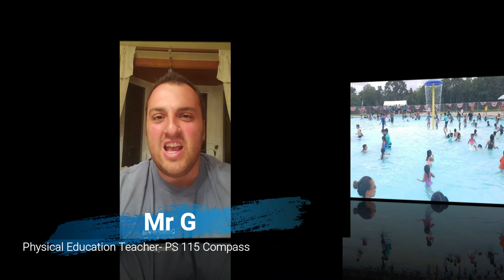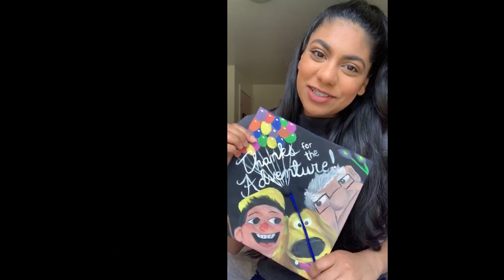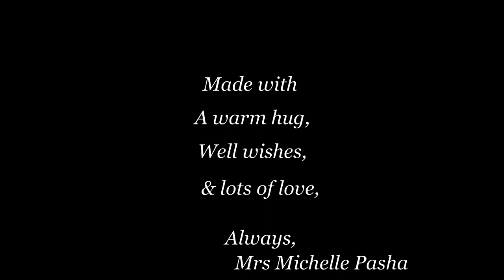COMPASS Program at PS 115 2019-20 Digital Yearbook (Commonpoint Queens)